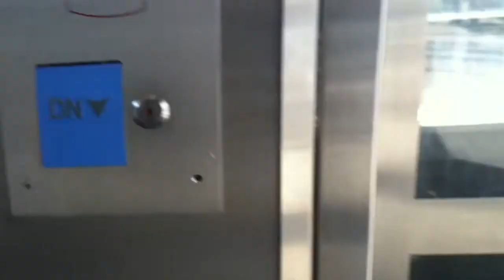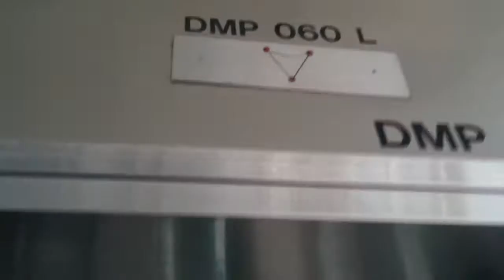Graeginator Rides The Elevator at CTA 69th Red Line Station in Englewood, South Side Chicago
Riding the elevator at CTA 69th Red Line Station in Englewood Neighborhood in South Side Chicago. I shouldn't be in this area. I did get off CTA Route 30 bus. I did checked my surroundings. Plus I only went down to platform and I was in the rush.